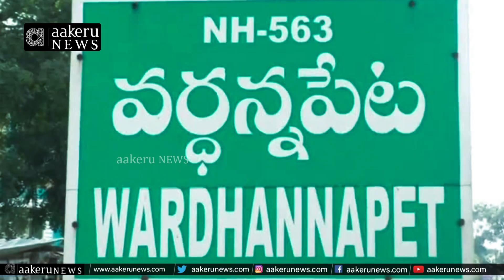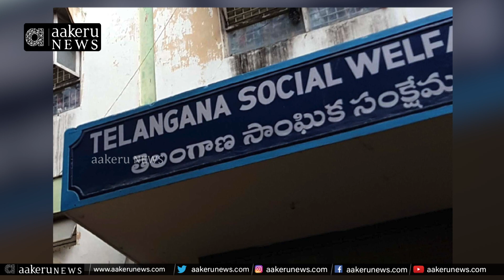Folk Singer Baskuri Raju | రణముల రాలీ రత్నాలయితిరా.. | 𝐚𝐚𝐤𝐞𝐫𝐮 𝐍𝐄𝐖𝐒 𝐓𝐞𝐥𝐮𝐠𝐮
Folk Singer Baskuri Raju | రణముల రాలీ రత్నాలయితిరా.. అమరులను కీర్తిస్తూ బాస్కూరి రాజు పాట.. | 𝐚𝐚𝐤𝐞𝐫𝐮 𝐍𝐄𝐖𝐒 𝐓𝐞𝐥𝐮𝐠𝐮